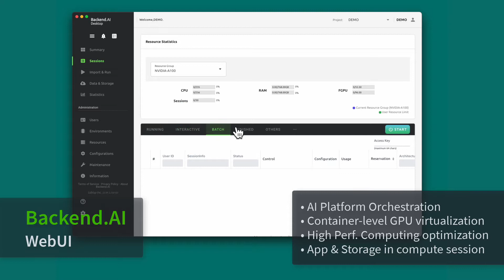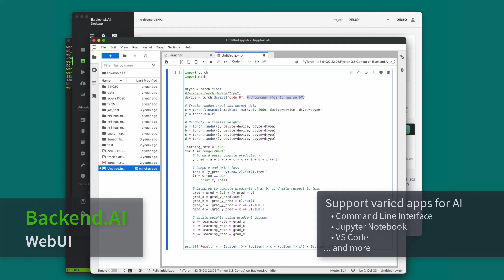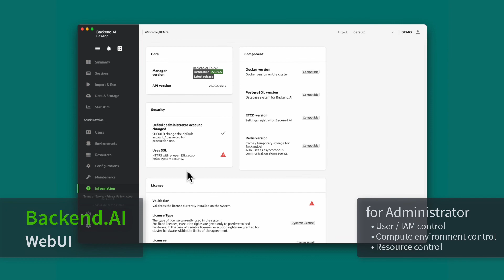Backend.AI WebUI demo(EN)